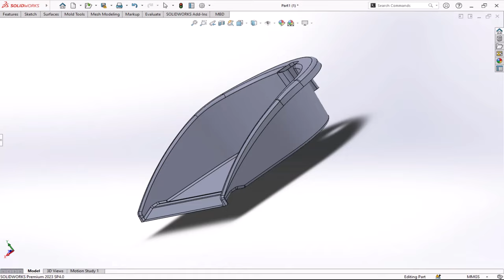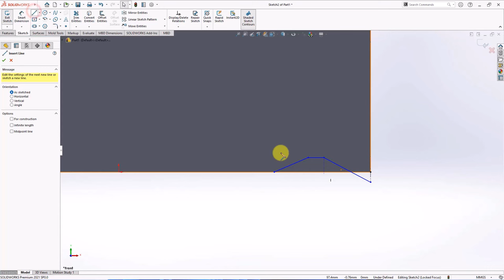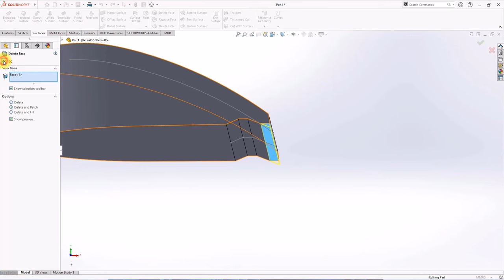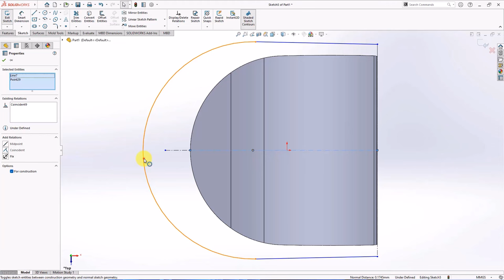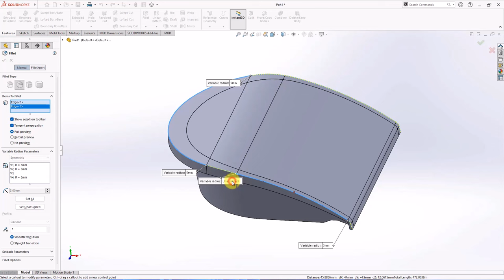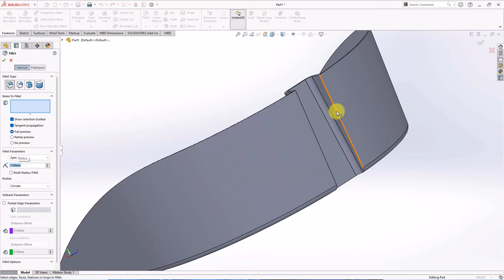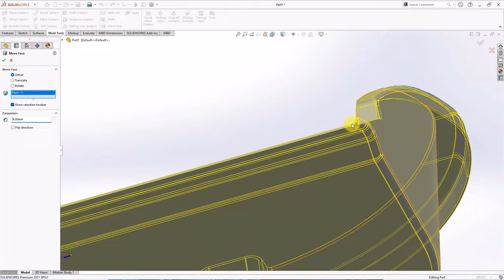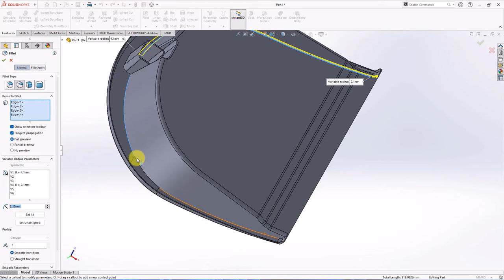How to Create Dustpan Garbage || Solidworks Tutorial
Enjoy following. Hope it useful.